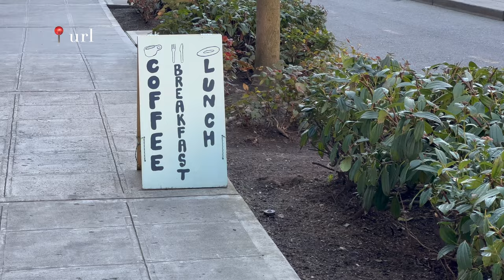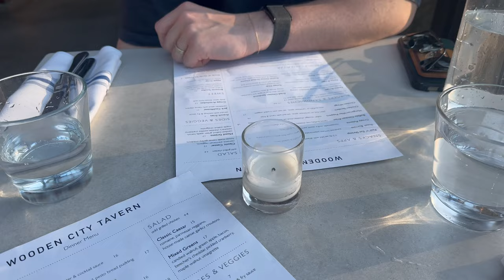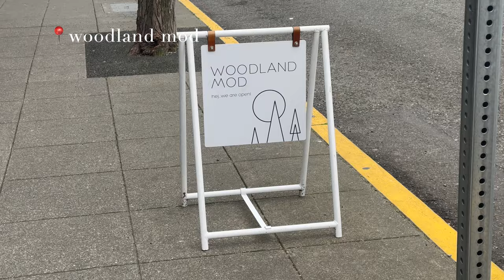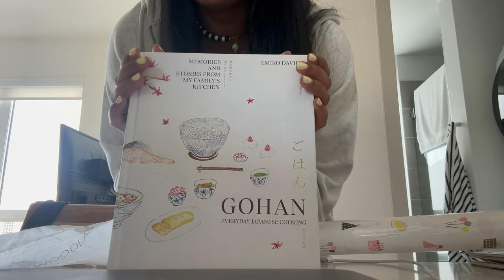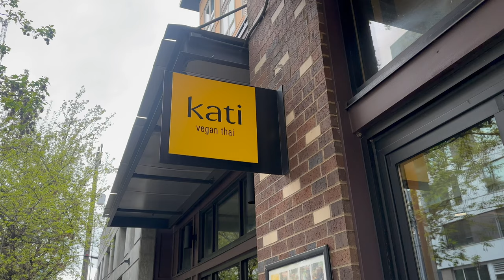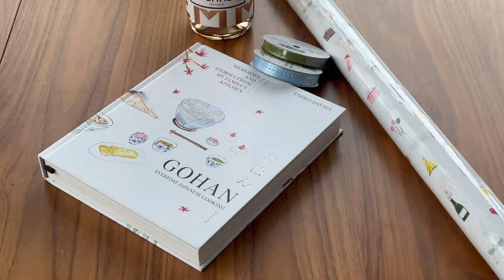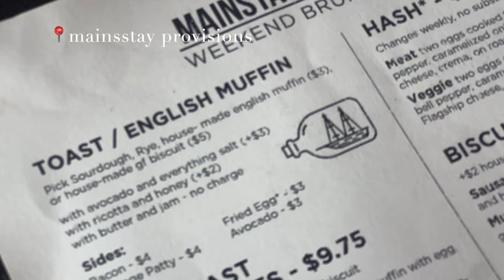vlog | week in my life living in seattle 💌 first week of spring, roaming the city & spring outfits!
happy first week of spring friends! hope you enjoy this spring outfit packed vlog and some sunny days in seattle! xoxo mari